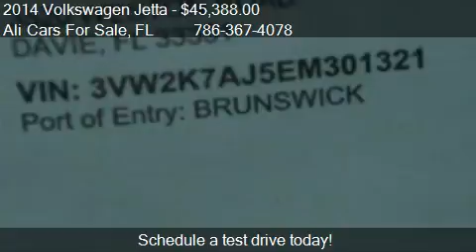2014 Volkswagen Jetta S 4dr Sedan 6A for sale in WESTON, FL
This 2014 Volkswagen Jetta S 4dr Sedan 6A is for sale in WESTON, FL 33331 at Ali Cars For Sale.
Engine: I4 2.0L I4
Transmission: Automatic 6-Speed
Color: Unspecified
Mileage: 10
Contact Ali Cars For Sale 3500 Weston Rd WESTON, FL 33331 to test drive this 2014 Volkswagen Jetta S 4dr Sedan 6A today.